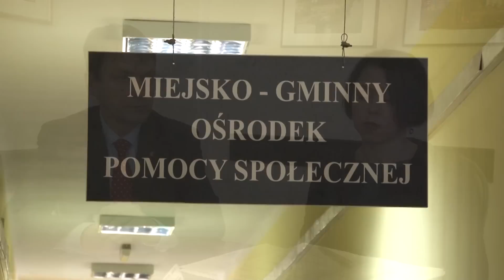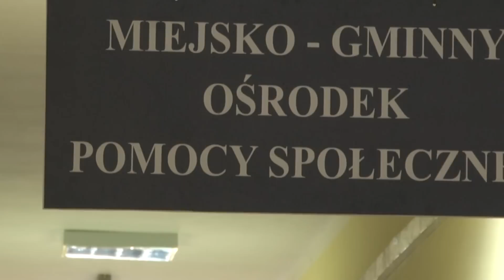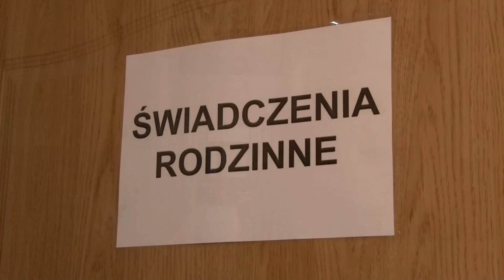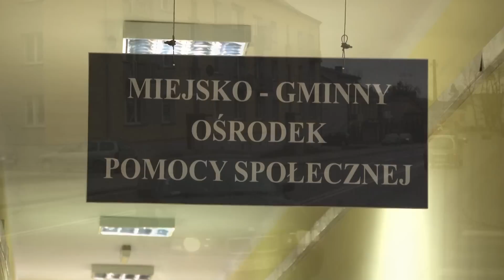Sztum gotowy na projekt „Rodzina 500 +”. Komentarze mieszkańców - 17.02.2016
Od 1 kwietnia br. w Sztumie wypłacane będzie uprawnionym rodzinom nowe świadczenie wychowawcze w wysokości 500 zł na dziecko.

Przygotowania sztumskiego samorządu do wprowadzenia Programu 500+.
Jak będzie realizowany Program 500+ w Sztumie?